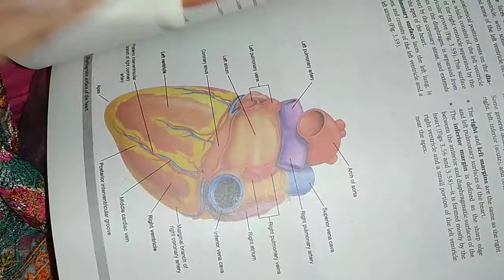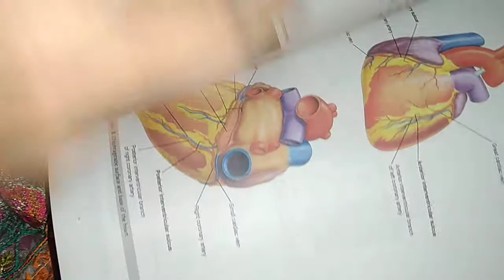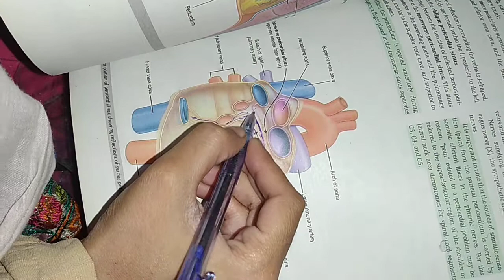Pericardial reflection | oblique sinus of heart | transerve sinus of heart | practical demostration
Students unable to imagine this thing newly and immediately during there studies.
This partical demonstration will help u to understand not only percardial reflection,but aldo peritoneal reflection and the term why all the ovary is covered with peritonium except the posterior part due to peritonium reflection.
My comment box is open for your any kind pf suggestion.and will help me to improve more and will increase my potential for more vedios